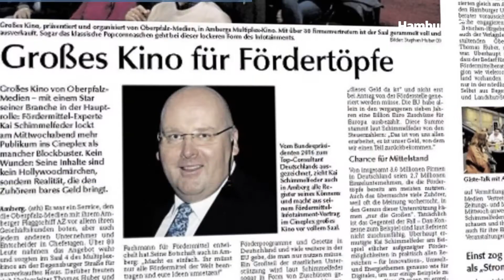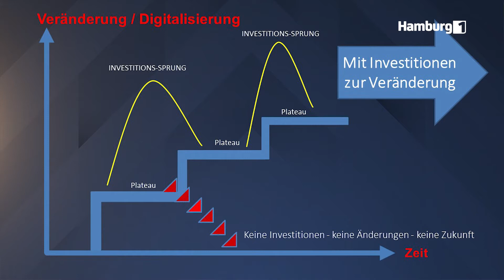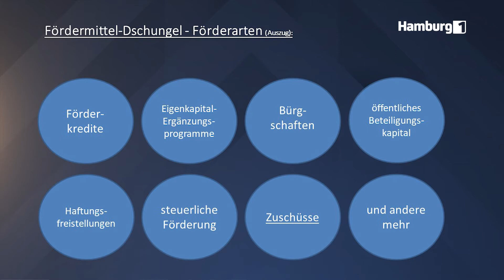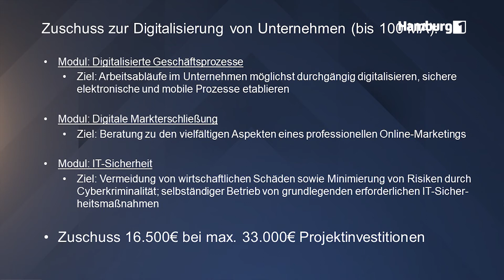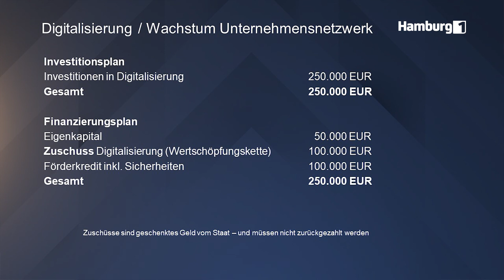Digitalisierung - KAI SCHIMMELFEDER EXKLUSIV - Das Fördermittel Magazin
Digitalisierung und Fördermittel für Unternehmen erfolgreich nutzen
Fördermittel für Digitalisierung gibt es für Unternehmen, um mehr Unternehmen noch schneller in den Investitionen zur Digitalisierung finanziell zu unterstützen. Kai Schimmelfeder erläutert die Fördermittel, Fördergelder und Zuschüsse bei Investitionen in Digitalisierungsprojekte. Geförderte Investitionen schaffen Wachstumsvorsprünge und schaffen neue Arbeitsplätze sowie neue Arbeitsfelder.

Wenn Ihnen das Video gefallen hat, freue ich mich über Ihre positive Bewertung und Ihren Kommentar. Teile Sue bitte das Video! Vielen Dank vorab.

Aufzeichnung der Fernsehsendung bei Hamburg 1 zum Thema Fördermittel, Fördergelder, Zuschüsse für Unternehmen.

Mr. Fördermittel Kai Schimmelfeder führt als Fördermittel-Experte durch die Sendung und moderiert seine Themen und Themen der Zuschauer.

Details zu Kai Schimmelfeder:
Kai Schimmelfeder´s Botschaft: "Mehr Erfolg im Unternehmen durch öffentliche Fördermittel":
Kai Schimmelfeder, Mr. Fördermittel bzw. der „Fördermittel-Papst“ ist mehrfacher Buchautor und erfolgreicher Unternehmer aus Leidenschaft und der Experte zum Thema öffentliche Fördermittel, Zuschüsse und Subventionen und deren konkrete Nutzung für den unternehmerischen Erfolg.

Als Hochleistungssportler im Powerlifting wurde er Sportler des Jahres und bei den Giants Games erzielte er Rekorde und ging immer wieder über Grenzen des Vorstellbaren. Als mehrfach ausgezeichneter Fördermittel-Experte hat er bis heute mit seinem Team über 11.000 Beratungen durchgeführt und begleitet kleine, mittlere, große Unternehmen und Start-ups bei Investitionsvorhaben mit öffentlichen Förderungen. In seinen Beratungen, Seminaren und Vorträgen begeistert „Mister Fördermittel“ Kai Schimmelfeder seine Zuhörer mit seinem geballten Praxiswissen und motiviert sie, neue Wege zu gehen. Kai Schimmelfeder ist ein Mann, der das Konkrete liebt und dies spiegelt sich in seinen persönlichen Erfolgen und Auszeichnungen wider.

Kai Schimmelfeder ist ein Garant für erfolgreiche Veranstaltungen - das zeigen nicht nur seine Referenzen, sondern auch seine bisher nationalen und internationalen über 1.000 Veröffentlichungen, Bücher und Fernsehauftritte - seit über 25 Jahren.

Intensiv, fokussiert, zukunftsorientiert, souverän, außergewöhnlich, erfrischend, überraschend, eine Bereicherung und meisterhaft - so beschreiben die Auftraggeber, Kunden und Teilnehmer den Vortragsstil von Kai Schimmelfeder.

Neue Perspektiven und Denkrichtungen im meist unfassbaren Themenbereich der "öffentlichen Fördermittel, Zuschüsse und Subventionen" werden für Unternehmen greifbar gemacht.

Seine Teilnehmer und Auftraggeber können somit auf ein Paket aus herausragendem Fachwissen, kombiniert mit langjährigen praktischen Erfahrungen und der persönlichen Methoden-Kompetenz zurückgreifen.

Er ist zudem Mittelstandsbotschafter und Autor für öffentliche Fördermittel, Zuschüsse und Subventionen beim Creditreform Magazin (Verlagsgruppe Handelsblatt) und Experte und Autor für das "Institut Wissen für die Wirtschaft".

Medien wie TV-Sender, Tageszeitungen und Fachmagazine treffen folgende Aussagen (Auszug):

"Spannender als Kino!", Amberger Zeitung
"Star seiner Branche!", Der neue Tag (Oberpfalz Medien)
"Mehr Publikum als mancher Thriller!", Amberger Zeitung
"Der Milliarden-Mann", Scherer Daily, Daily-Fernsehen
"Schimmelfeder zeigt, wie Fördergelder sprudeln!", Der neue Tag (Oberpfalz Medien)
"Er ist der Fördermittel-Papst", Speakers-Excellence, Redneragentur
"Fördermittel-Weltmeister!", Peter Härtling, Präsident des BDRD
"Die absolute Nr.1!", Hermann Scherer, internationaler Business-Experte
"Er schafft Begeisterung bei unseren Kunden!", Jörg Rositzke, Geschäftsführer TV-Sender Hamburg 1
"Er ist der Fördergott!", Max Scheurer, Geschäftsführer
"Ich bin ein Fan von Kai Schimmelfeder", Tobias Beck, Public Speaking University
"Kai Schimmelfeder ist DER Fördermittel-Experte!", Karen Heinrichs, TV-Sender Sat 1
"Von Kai Schimmelfeder kann jeder etwas lernen!", Jörg Löhr, Europas führender Motivationsredner
"Kai Schimmelfeder ist der Leuchtturm der deutschen Wirtschaft!", Hermann Scherer, Scherer TV